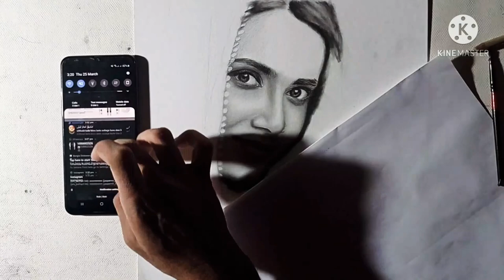Pencil drawing of Tanjin Tisha | Graphacoal Arts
Material I used on this

Pencil :-HB,2B,4B,6B And Soft charcoal pencil(Camlin).
Eraser:- Mono zero, Kneaded Eraser, Normal regular eraser.
Paper:- Pindo Deli art paper
Time :- 7-8Hours

Timelapae record :- Redmi note 8 (1080p60fps)
Song :- এমন রাতে By Bakhtiar Hossain|Bay Of Bengal

Drawing of tanjin tisha
Tanjin tisha's drawing
Bangladeshi Actress Fan art
Pencil Sktech of Tanjin Tisha